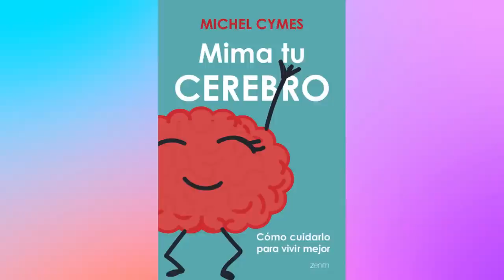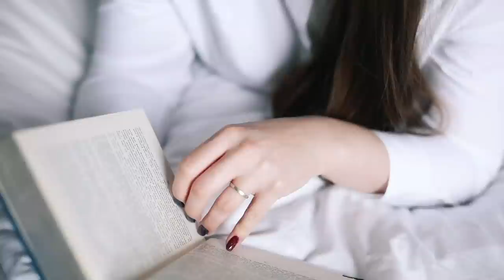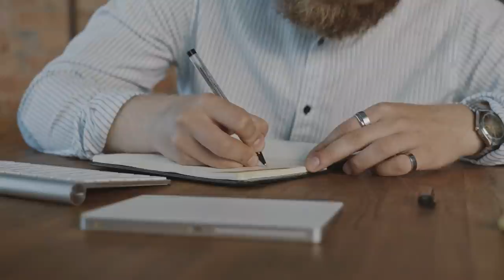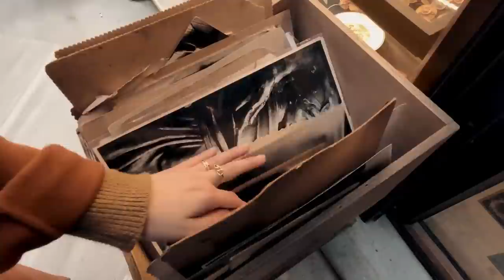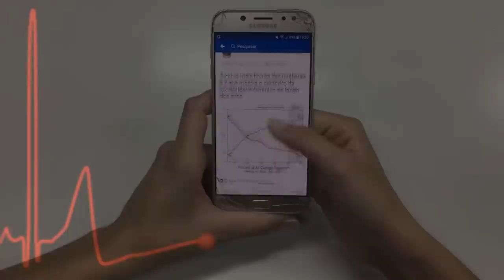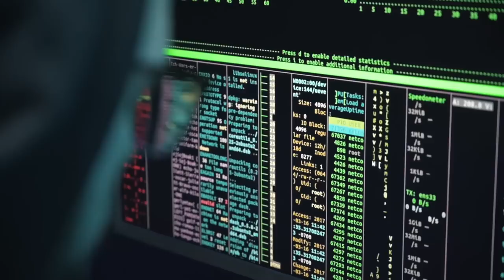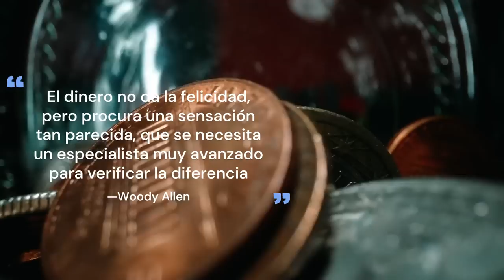Cómo MIMAR tu CEREBRO para ser FELIZ ¿El DINERO da la FELICIDAD?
Tu cerebro tiene un gran potencial pero tienes que mimarlo para serfeliz ¿Cómo?

1. Cuidando tu alimentación cuidarás tu cerebro.
2. Al cerebro le encantan las buenas costumbres. Te damos consejos prácticos para dormir bien, combatir el insomnio y evitar el estrés.
3. Cómo cultivar el optimismo.
4. ¿Y qué hay del dinero? ¿Dinero es sinónimo de felicidad?

Este vídeo está basado en el libro de Michel Cymes "Mima tu cerebro".

Capítulos del vídeo:
00:00 Inicio
01:02 1. Tu cerebro tiene mucho apetito
05:17 2a. Buenas costumbres: dormir bien
07:42 2b. Buenas costumbres: combatir el estrés
10:14 3. Cultivar el optimismo
11:48 4. ¿Y qué hay del dinero?
13:01 Colofón